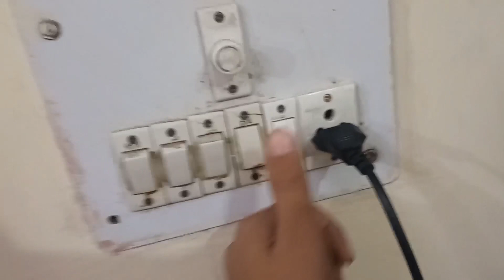UNBOXING MY NEW 18 INCH RING LIGHT WITH TRYPOD STAND || MANPREET SINGH VLOGS